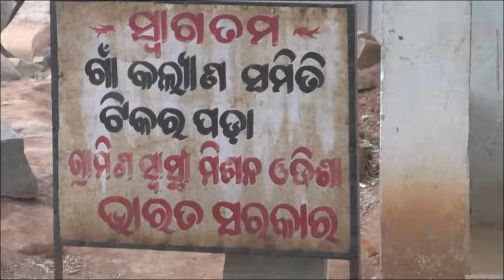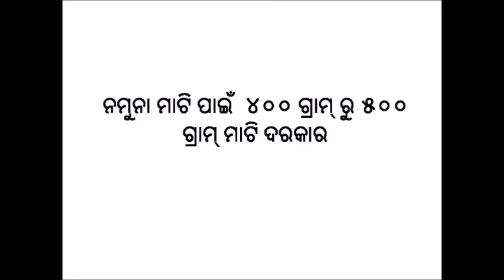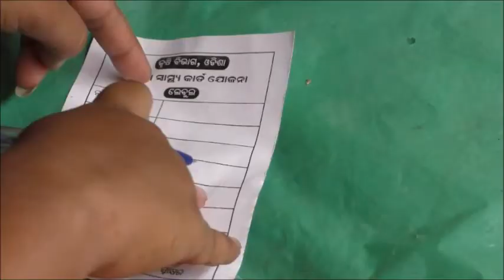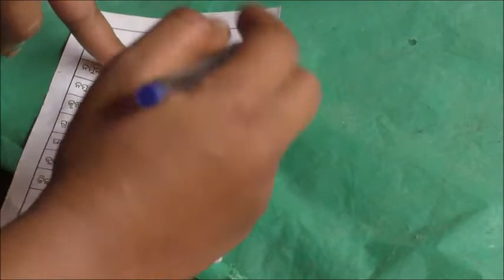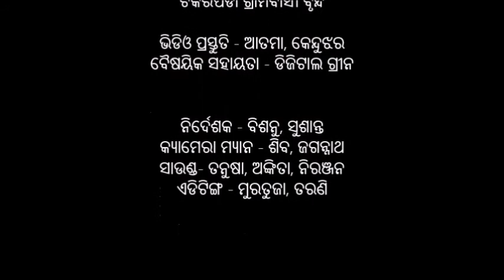Method of soil sampling_Odia_DoA_Keonjhar_Odisha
This video is produced in Keonjhar district of Odisha, India under a collaboration between Department of Agriculture and Farmers’ Empowerment, Govt of Odisha and Digital Green to amplify agriculture extension using community videos. For more information on this project and Digital Green’s other work in Odisha, please